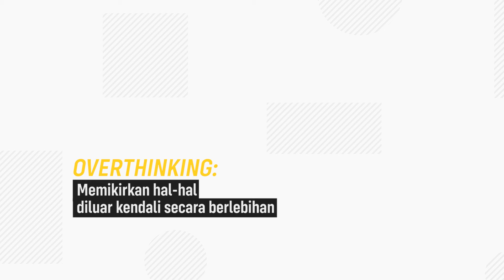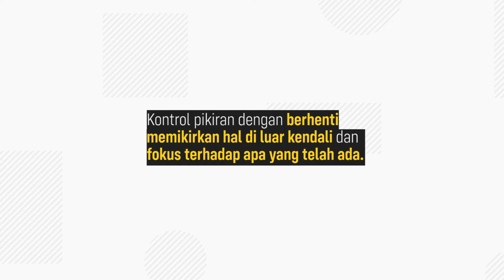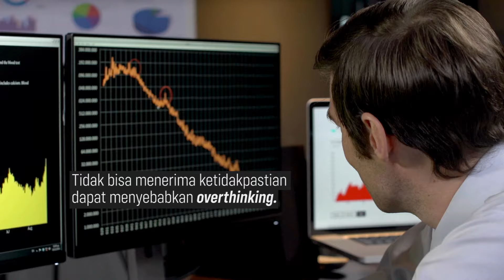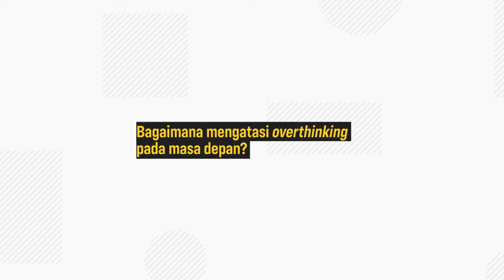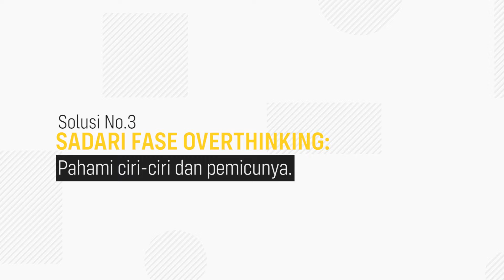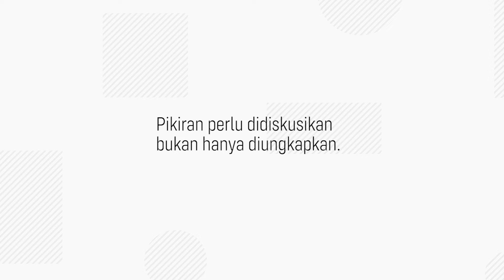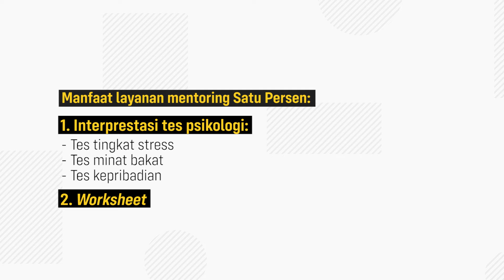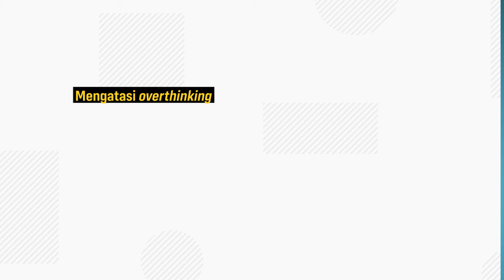Cara Mengatasi Overthinking terhadap Masa Depan (Pikiran Negatif terhadap Masa Depan)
Perseners! Apa sih tujuan lo 10 tahun ke depan? pernah kepikiran ngga kalau tujuan itu ngga tercapai gimana? Kalau ngga sukses gimana nih? Kalau ngga bisa nikah umur 25 gimana nih? lo lagi overthinking tuh. Gimana sih caranya ngatasin overthinking itu? Simak penjelasan dari Rizky Andriawan Co-Founder Satu Persen tentang mengatasi overthinking terhadap masa depan.

Buat lo yang butuh teman bicara untuk cerita semua masalah lo, bisa cek link di bawah ini ya.

Kalau mau ingin tau diri sendiri lebih dalam secara mandiri, lo bisa coba berbagai pilihan psikotes premium ini.

Kita juga rutin ngadain kelas setiap minggunya dengan topik-topik yang relate dengan berbagai problem lo.

APA ITU SATU PERSEN?

SOCIAL MEDIA UTAMA SATU PERSEN

TIM PENYUSUN VIDEO
Script: Dela Pranaya
Video Editor: Nitani Mazaya Ayari
Storyboard: Syaffa
Presenter: Rizky Andriawan
Poster Designer: M. Addi Amirudin